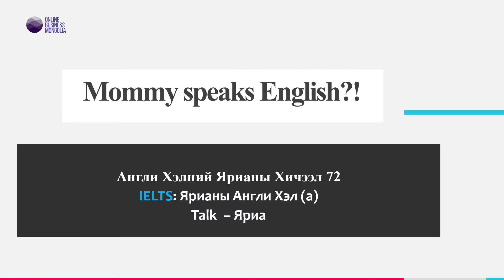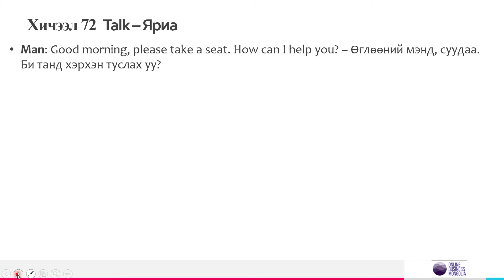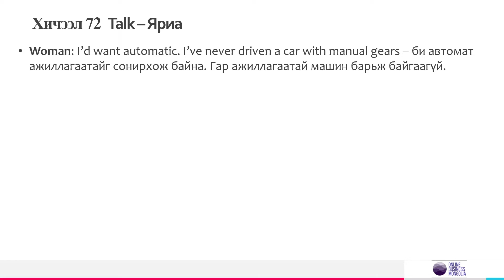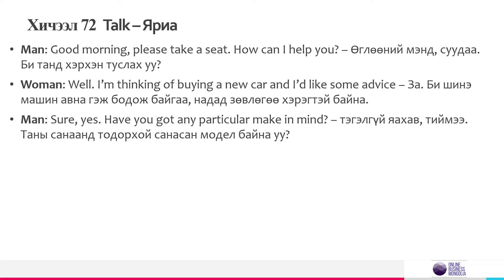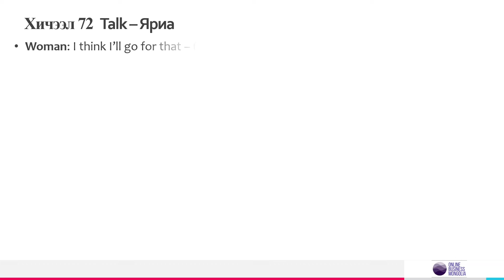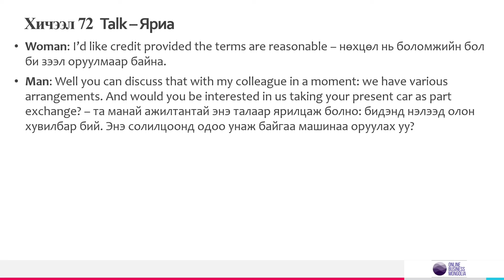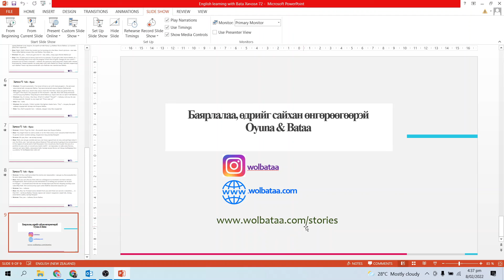Хичээл 72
Англи хэлний ярианы хичээл 72 (IELTS)
Өмнөх хичээлүүдийг энд бүртгүүлээд имэйлээр аваарай.